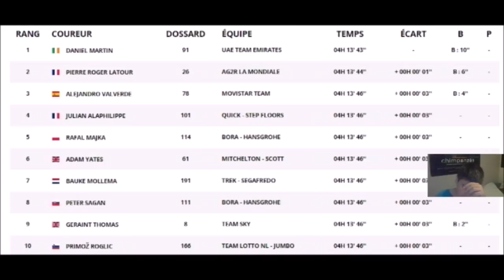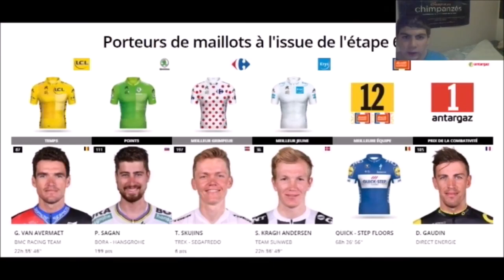Le Tour de France 2018: Le Débrief de la 6ème Etape